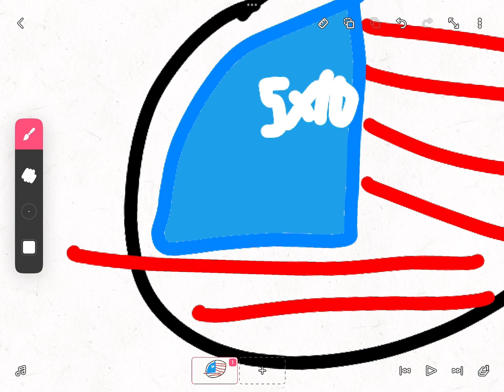Drawing usa (lmao)